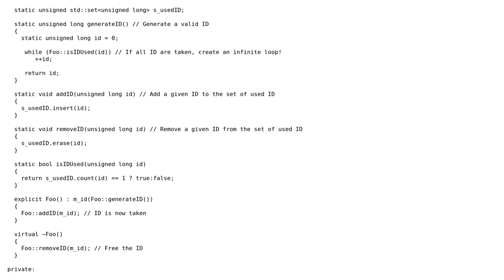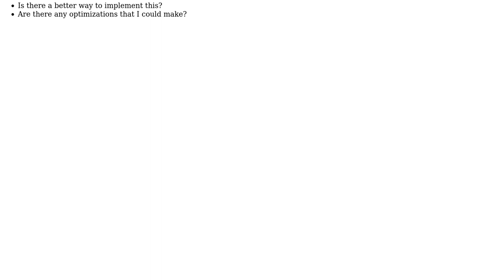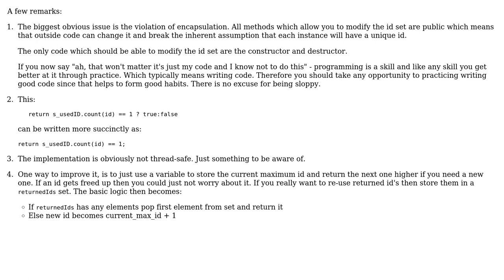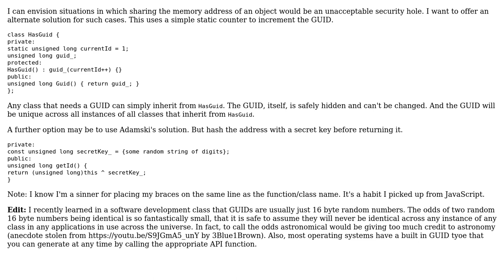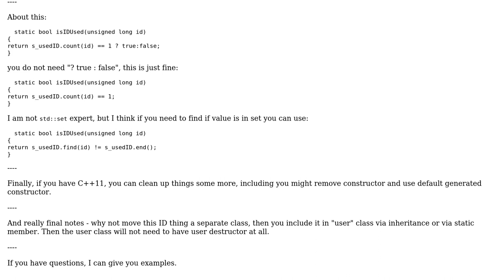Code Review: Generate a unique numeric identifier for each instance of a class (5 Solutions!!)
Code Review: Generate a unique numeric identifier for each instance of a class

With thanks & praise to God, and with thanks to the many people who have made this project possible! | Content (except music & images) licensed under CC BY-SA | Music | Images & others | With thanks to user Olivier user Nick user Nathan user Jamal user Fax user ChrisWue user Adamski and the Stack Exchange Network Trademarks are property of their respective owners. You are responsible for your own actions.